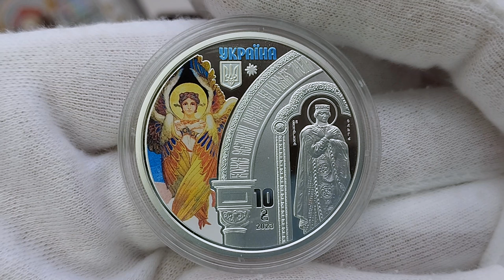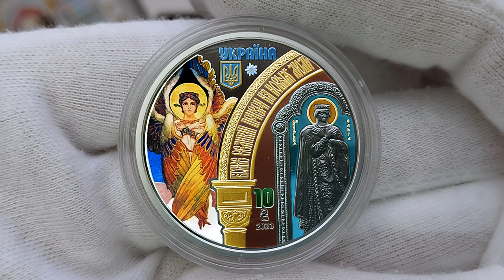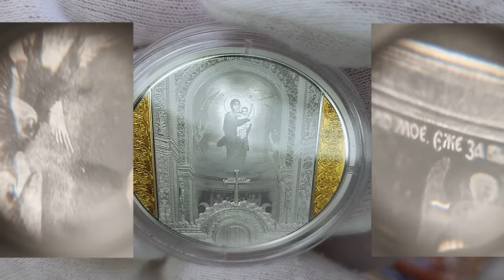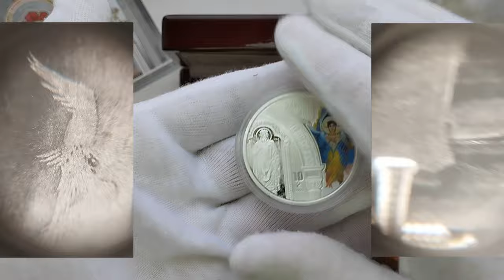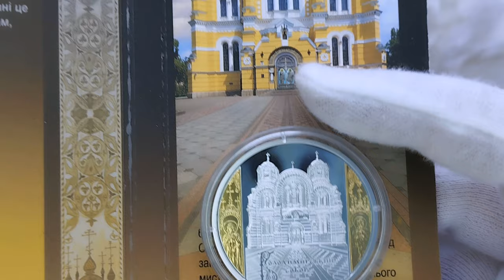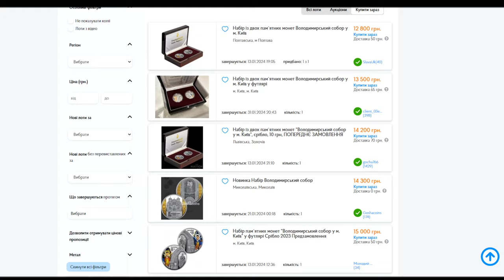Огляд набору пам'ятних монет "Володимирський собор у м. Київ" 2023